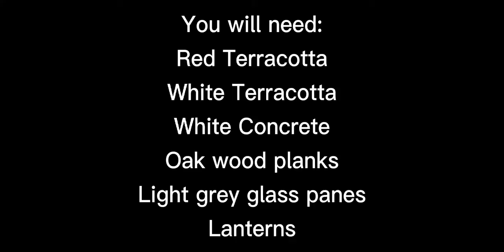Minecraft mushroom house tutorial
A short tutorial on how to build a mushroom house in minecraft
(a fly agaric mushroom)